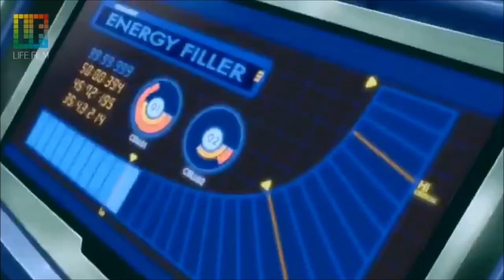CODE GEASS AMV Бои без правил Русский трейлер 2018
CODE GEASS AMV Бои без правил Русский трейлер 2018 в Full HD качестве.
► Русский трейлер фильма «Бои без правил» 2018 года |
Русские трейлеры к фильмам, сериалам и играм! Интересные ролики о фильмах и их съёмках!
Новости,промо,трейлеры,даты выходов фильмов и сериалов только у нас: ►

• Оригинальное название:  A prayer before dawn
• Страна:  Великобритания, Китай, США, Франция, Камбоджа
• Дистрибьютор: Экспонента Фильм
• Режиссер: Жан-Стефан Совер
• Жанр: боевик

• В главных ролях: Джо Коул, Витхая Пансрингарм, Паня Йиммумрхай

Молодой британец Билли Мур попадает в одну из тюрем Таиланда, известную своей жестокостью и невыносимыми условиями для заключённых. Чтобы выжить, Билли решает заняться муай-тай — тайским боксом, одним из самых жёстких видов боевых искусств.

 Трейлеры к фильмам
• Трейлеры к мультфильмам
• Игровые трейлеры
• Видео о съёмках фильмов

Оптимизация (не читать): бои, бои без правил, без правил, удары, техника ударов, восьмиугольник, бои в восьмиугольнике, татализатор, бои на татализаторе, кровавые бои, бокс, боксеры, бои в ринге, ринг, бои боксеров, тяжеловесы, бои боксеров тяжеловесов, федор емельяненко, нокаут, нокауты, лучшие нокауты, лучшие бои, великие бойцы, мма, мма сегодня, конор макгрегор, конор макгрегор сегодня, джон джонс, нейт диаз, майк тайсон, кличко, ронда роузи, ufc, иван штырков, штырков сегодня, стрелка, бойцовский клуб, лучшие бои стрелка, стрелка турниры питер, strelka mma, стрелка чемпионат, стрелка бойцовский клуб, бои любителей, arrows street fight, real street fight, fights on the sand, military fights, russian fights, old ufc, fedor emelianenko, ufc best fights, москва стрелка, стрелка в москве, московская стрелка, стрелка москва, бокс в москве, серферы, стрелка тагил, стрелка в тагиле, steroid mma, бои, нокдауны, нокдаун, конор макгрегор лучшие бои, мма 2018, бои без правил, бои без правил фильм, бои без правил русский трейлер, бои без правил трейлер на русском, бои без правил 2018, русский трейлер, 2018, фильм, трейлер на русском, дублированный трейлер, трейлеры 2018, ivideos, трейлер фильма, фильмы 2018, ivideos трейлеры, бои без правил, джо коул, джо коул острые козырьки, кино, блокбастер, анонс, хит, видео, ржака, смех, угар, бои без правил трейлер, a prayer before dawn, a prayer before dawn 2018, hd трейлеры, бои без правил смотреть фильм, трейлер, кино 2018, боевик, фильмы, лучшие трейлеры фильмов, бой, без, правил, татум, бокс, кунг-фу, mma, мма, емельяненко, уличная, драка, кикбоксинг, муай, тай, такэквондо, бои без правил фильм 2018, официальные трейлеры, msofficialtrailers, msot, сериал, codegeass, amv, europa, animation, anime music video, code geass, code geass (award-winning work), lelouch, lamperouge, vi britannia, code geass amv, lelouch anime, fall out boy, my songs know what you did in the dark, light em up, my songs know what you did in the dark (light em up) (canonical version), code, geass, nunnally, viva, la, vida, kallen, r2, r3, akito, the, exiled, amv code geass, “amv”, “code, amv”, “within, temptation”, within temptation, a demon’s fate, anime, код гиас, код гиас амв, лелуш, аниме, emperor's new clothes, panic! at the disco (musical group), p!atd, the emperor's new clothes, mep, manga, tribute, animated cartoon (tv genre), sasuke, opening, suzaku, knightmare, giro, schneitzel, family, britania, best code geass amv ever, best amv, draking sleyer, dsleyer, lelouch tribute, end, bleach, anime music, cc, celldweller, tom player, end of an empire, centuries, tokyo ghoul, amv4fun, ainio, you know my name, vermillion amv, best, top, effects, favorite, action, mecha, badass, greatest, suzaku kururugi (tv character), episode 25, ending, video game, trailer, anime bros, kaneki, amv rock, slayer amv 夢, anime mix, monster amvs, anime amv's, fidus amv, nexus amvs, anime bros amv, abunai amv 最高, montagerock, neffex, funny anime, astarte 「amv」project, pv, season, vs, compilation, ecchi, ova, ep, episode, preview, eng, sub, movie, part, cap, fun, 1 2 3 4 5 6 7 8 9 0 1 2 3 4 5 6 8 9, animes summer, kiebeats-memory, сергей лазарев - в самое сердце, код гиасс за 3 минуты, код гиасс, code geass, аниме, аниме за 5 минут, аниме за 12 минут, код гиасс аниме, аниме топ, лучшее аниме, аниме где гг, anime, факты, топ аниме, смотреть аниме, про любовь, аниме сезон, аниме девушки, код гиас, лелуш, lelush, сузаку, suzaku, cc, нанналли, kansai studio, восставший лелуш, код гиас 1 сезон, меха, экшен, эпик, сенен, хентай, код гиас 3 фильм, code geass - hangyaku no lelouch, код гиас 1 мувик, воскрешение лелуша, код гиас изменения, код гиас: отражение оза, code geass: soubou no oz picture drama, код гиас разбор 2 фильма, код гиас сюжет меняют, код гиас:восставший лелуш-восстание, code geass:hangyaku no lelouch-handō